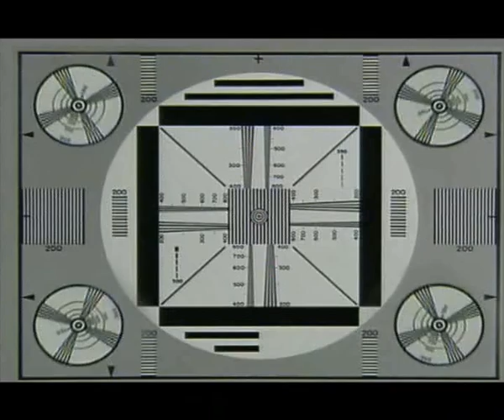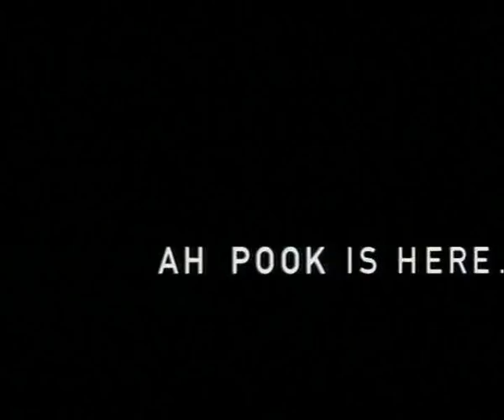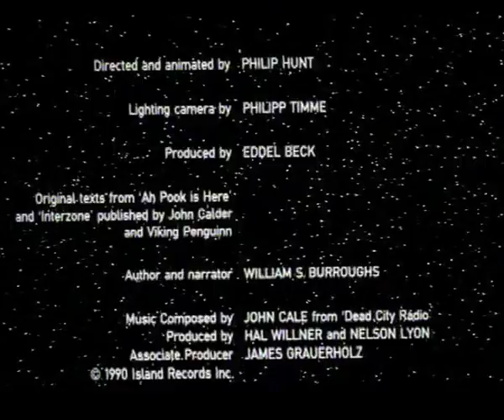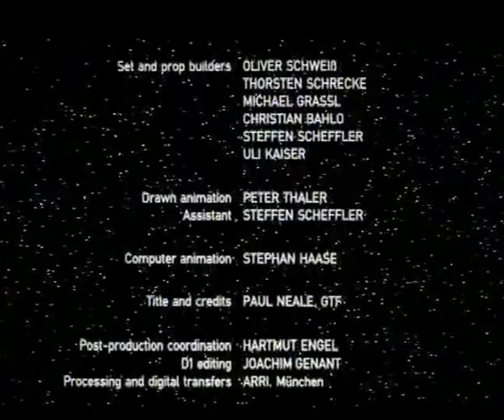Philip Hunt Ah Pook Is Here 1994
Ah Pook Is Here was a collaboration between author William S. Burroughs and artist Malcolm McNeill. Narrated by William Burroughs.